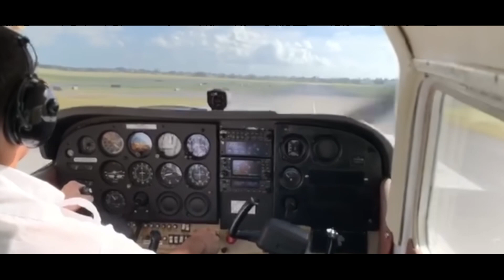The Ventura Project - Old Navy Commericial - Featuring Will Sasso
Will Sasso doing AD reads inspired me to make this video. I have linked the original video for them to get their credits.